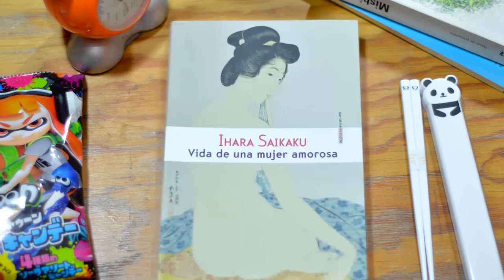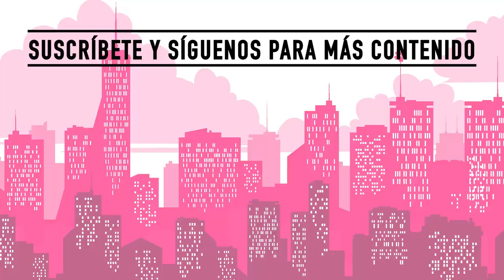Reseña "En una noche de melancolía" de Fuminori Nakamura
Hoy te recomendamos la obra de un autor emergente que poco a poco va ganando popularidad y reconocimiento gracias a sus intrigantes obras, y ésta no es la excepción. Conoce la historia detrás de la pena de muerte en Japón de la pluma de Fuminori Nakamura "En una noche de melancolía".